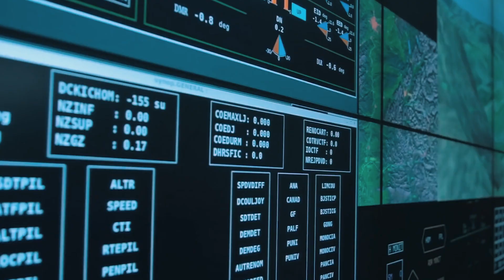Here's New 6th Gen Secret Fighter Jet The Whole World Is Afraid Of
In our reviews, we have repeatedly talked about fifth-generation fighters, which are owned by only a few countries in the world. However, today the F-22, Su-57, and J-20 can no longer be called the latest achievements of aircraft engineering, as work on the next generation of machines is in full swing. And the primacy in this case, which, by the way, is not surprising, is occupied by America. To find out how far the U.S. has progressed in creating a perfect aircraft and what it will be like in general, we will find out right now.